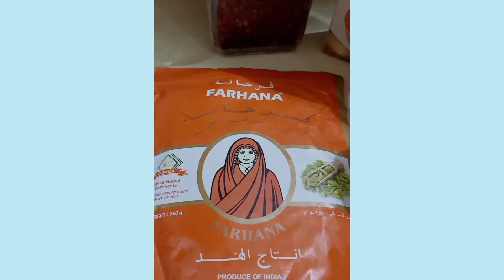How To cook?? iDam in Saudi 🍆🥕🥔🥒🍗🧄🫑